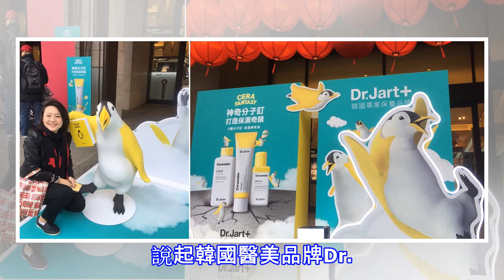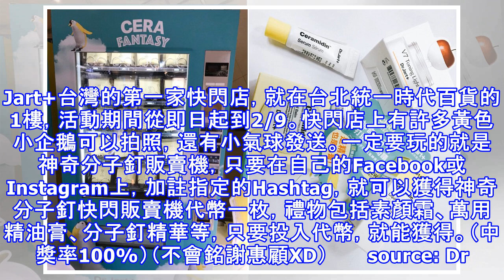韓妞們最愛的素顏霜就在裡面！快來dr.jart+神奇分子釘快閃販賣機抽禮物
說起韓國醫美品牌Dr. Jart+，可是眾韓妞的最愛，從素顏霜、卸妝膏、面膜…全都是心頭好，在網路上口碑狂推。最近，為了神奇分子釘系列的全新升級，Dr. Jart+第一次跨海來台開設快閃店，裡面有超級療癒的黃色小企鵝幫你呼呼，還有中獎率100%的投幣販賣機，裡面裝的都是Dr. Jart+最熱賣明星品，只有短短的快閃期間限定，快趁著週末去搶禮物吧！       source: Dr. Jart+  ...